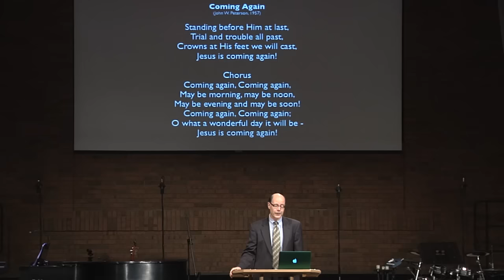THE QUAKE TO END ALL QUAKES--THE COMING GLOBAL MEGA-QUAKE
Many Slumbering Prophecies

None of these seals of Rev. 6 have yet been broken and launched upon Earth. They still slumber like a giant volcanic eruption as the white-hot magma rises and slowly builds to an explosive force, just waiting to be triggered.

When they do, the superman humans have always longed for will emerge so that global peace & prosperity will at last arrive (the white horse). That deception of the first seal will be followed quickly by global warfare (the red horse), then by starvation & scarcity (the black horse), then by death & pestilence (the pale horse), and then finally by a countless number of martyrs who died for the Name of Christ under the reign of the False Christ, the Final Emperor (the fifth seal).

Only 4 of the 66 books of God's Word contain no prophecy about future events. Those four are Ruth, Song of Solomon, Philemon, and 3 John. A summary of the Bible’s prophetic content would be that:

“Of the OT’s 23,210 verses, 6,641 contain predictive material or 28.5 percent. Of the NT’s 7,914 verses, 1,711 contain predictive material, or 21.5 percent. So, for the entire Bible’s 31,124 verses, 8,352 contain predictive material or 27 percent of the whole.

Over 1,800 verses (including 318 in the New Testament) deal with the Second Coming of Christ.

If all of these 1,800+ verses describing the Second Coming of Christ were grouped together, they would be equivalent to the size of one-fourth of our entire New Testament. That is huge, and that is what God planned. We need to know and understand what God has planned in the second coming of Christ.

In God's Word, the description of Christ's Second Coming covering those over 1,800 verses employs several key Biblical terms. But the most crucial of all those terms is the one known as: the Day of the Lord.

We are examining the Day of the Lord in two parts. Last time we looked at the Lord, the One whose Day it is. We saw that He is coming in the person of God the Son, the Lord Jesus Christ. In Hebrews 1:1-3 we saw that the:

Jesus is seated in Heaven right now, at the Right Hand of God the Father, interceding for us His Church. Our Savior Himself is going to stand up, empty Heaven of every angel and every saint, and come back to finish the plan of God. One way to express this event is to merge the two key descriptions and call this event:

The Day of the Lord’s Second Coming

When the Inheritor of Everything, the Creator of Everything, the Radiator of God’s Glory, Character of God, and the Sustainer of Everything, the Purifier of Sins, returns as the Ruler of Everything: the Universe begins to convulse.

As Christ comes, the Earth begins to quake, and every human with sin staining their lives: begins to crawl for cover, burrow for holes to hide, and cry out in the fear that will forever consume them in torments, as an Angry God returns.

The seven years also is further divided by God's Word into various subdivisions known as times, time, and half a time or three and one-half years; also 42 months, and also 1,260 days. All of these are tied to seven years. The various sub-terms are used to distinguish when some events fit into the overall seven-year period.